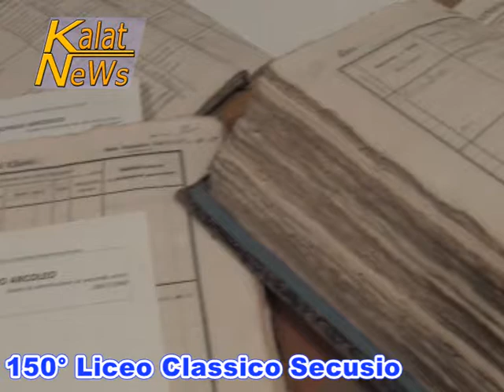Caltagirone, Ricordata la figura di Giorgio Arcoleo al 150° Liceo Classico Secusio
A Caltagirone, nell'ambito delle manifestazioni del 150° anniversario di fondazione del Liceo Classico Secusio, nel corso di un convegno, è stata ricordata la figura di Giorgio Arcoleo, giurista di Caltagirone, che si formò professionalmente all'Università di Napoli.